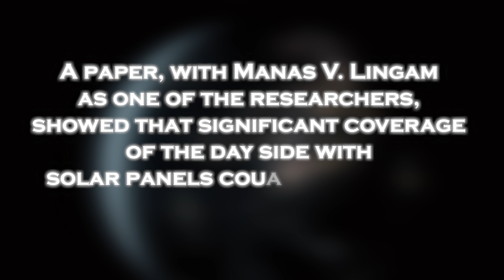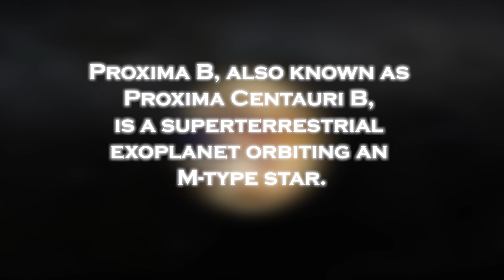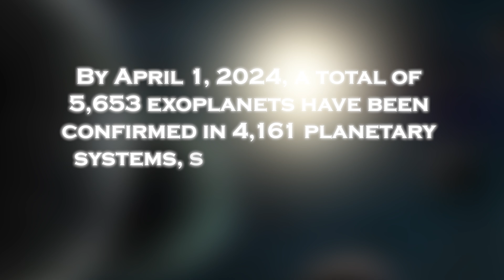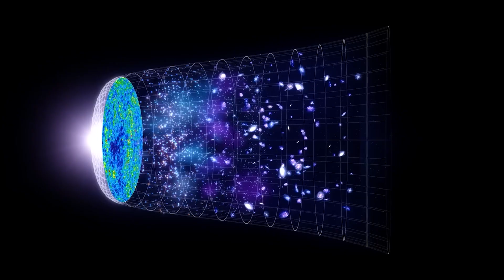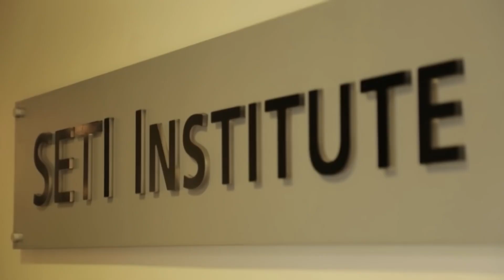James Webb Telescope Just Detected TERRIFYING City Lights on Proxima B